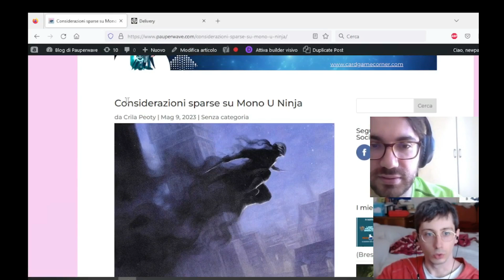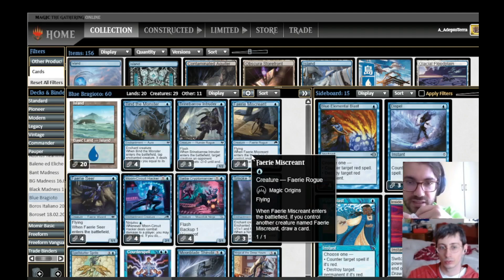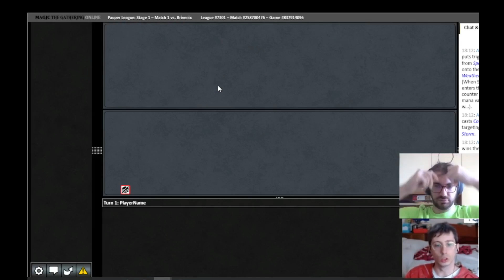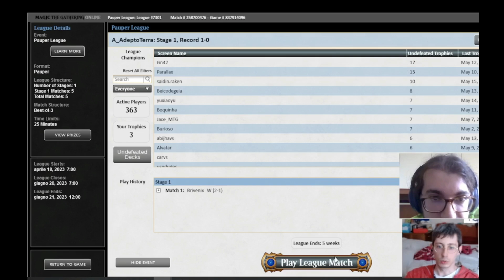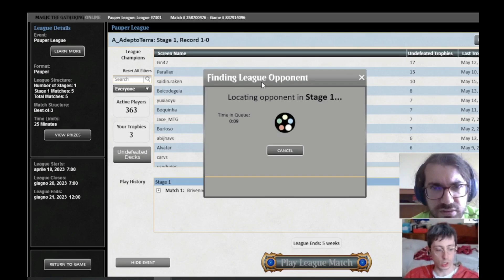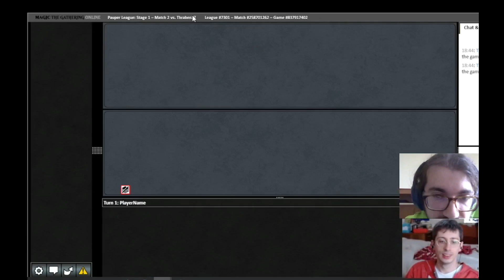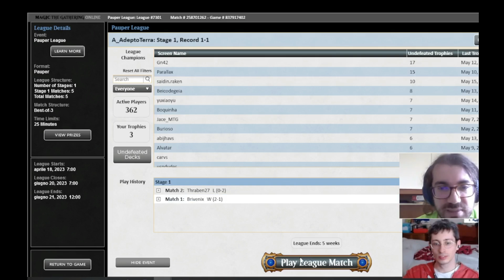[ITA] Mono Blue Ninjas con Pietro Bragioto (Parte 1)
Oggi il signor Bragi8 ci degna della sua saggezza e delle sue sninjate con Mono Blue Faeries.

0:00 Intro
8:10 round 1 vs Flicker Tron (Brivenix)
43:47 round 2 vs Azorius Familiar (Thraben27)